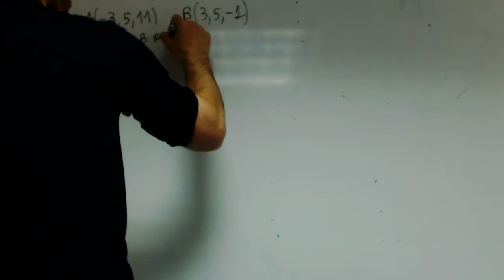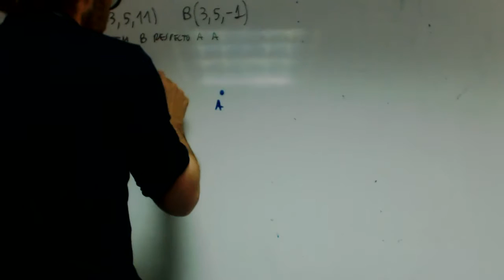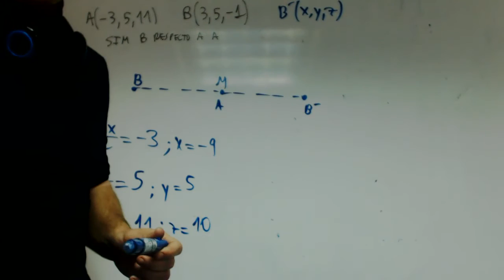Punto simétrico Gabriel Matematicas 2 Bachillerato Academia Usero Estepona